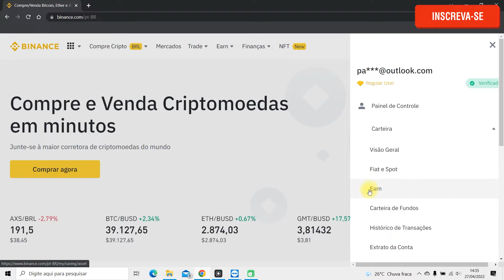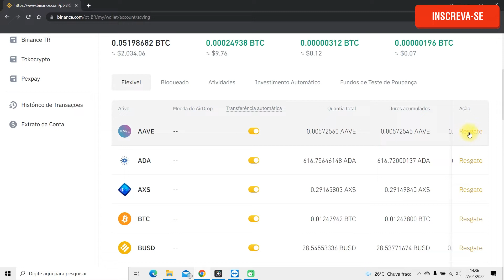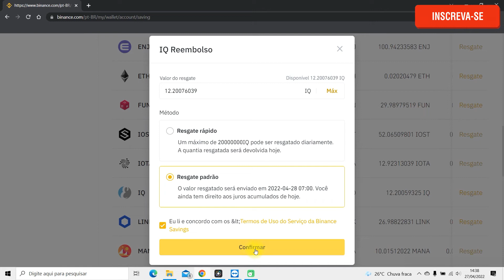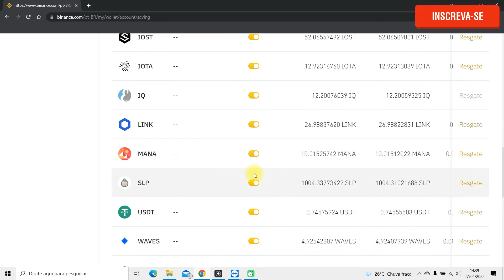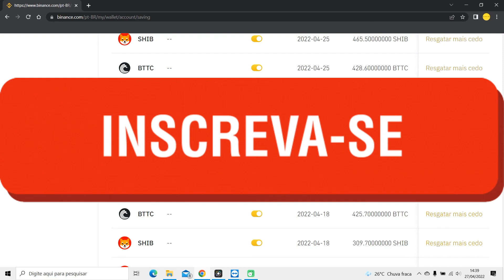Como resgatar da poupança Binance [Passo a Passo]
Nesse vídeo você saberá  como resgatar da poupança binance. Portanto, se você deseja resgatar criptomoedas que você tenha colocado pra render na poupança binance esse vídeo vai te mostrar como resgatar poupança binance. o Processo para entender como transferir da poupança flexivel para carteira é bem simples.

Existem duas formas de resgate das suas criptos da poupança. Dessa forma, você pode escolher entre o resgate rápido e o padrão, mas assista ao vídeo para entender como resgatar minas criptos da poupança binance.